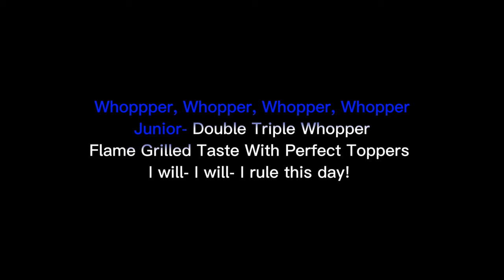Harder, Better, Faster, Whopper (Clean - Lyrics) (WOW! MOST POPULAR VIDEO!)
Original song: @jessesimpson777